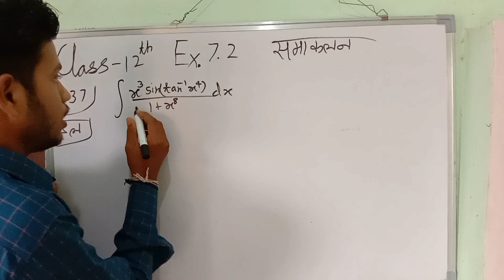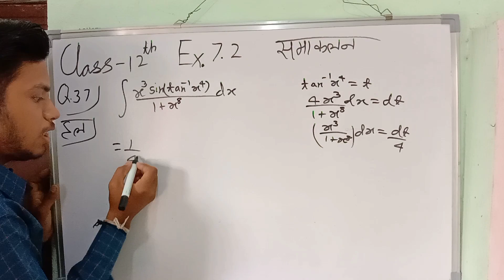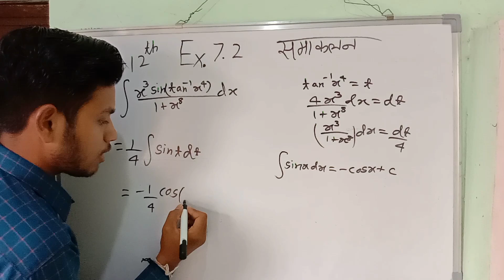समाकलन Class 12th Maths Chapter 7 | Ex. 7.2 Q. 37 Class 12th Maths In Hindi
Class 12th Maths Chapter 7 | Integration Ex.7.2 Q.37 Maths 12th
class 12 maths samakalan 7.2 | ex 7.2 class 12 maths q37 | New Syllabus
Class 12th Maths समाकलन | Integration Class 12th Maths Exercise 7.2 Q.37 | 12th Chapter 7 Ex.7.2 Q.37
Class 12th Maths Chapter 7 | Ex. 7.2  Q.37
Maths Class 12th | Integration Class 12th
Integration  Class 12th Maths In Hindi | Class 12th Maths Chapter 7 Hindi Medium | Ex. 7.2 Q 36 12th
ex 7.2 class 12 maths q37 in Hindi medium
समाकलन | Class 12th Maths Chapter 7 |Samakalan Class 12 In Hindi 7.2 Integration
Samakalan Class 12 In Hindi 7.2 Integration Class 12 ex.7.2 q 37
समाकलन | Class 12th Maths Chapter 7 | Samakalan Class 12 In Hindi 7.2 | Integration Class 12
समाकलन class 12
समाकलन 12th formula
समाकलन 12th Solution
Integration class 12 Hindi Medium 7.2
ex 7.2 class 12 maths q 37 in Hindi medium
chapter 7 maths class 12th in Hindi
class 12 ka math 7.2 ka solution
class 12 math samakalan important questions
class 12 maths samakalan 7.2
12th maths chapter 7 exercise 7.2
avkalan class 12th in Hindi